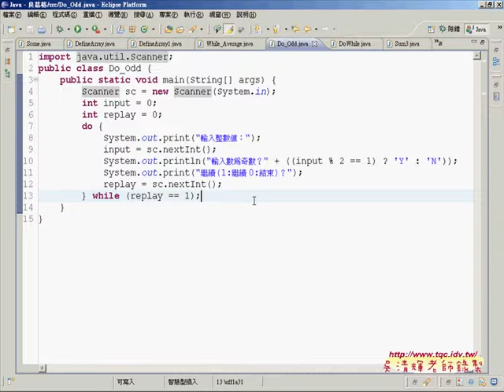07do迴圈練習